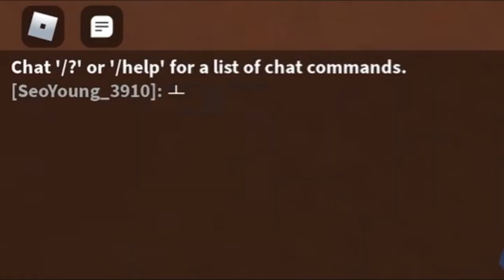DESTROYING 5 Year olds in a LEGO game (roblox bedwars)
Oh gaw my editing is bery bad

Pls consider subbing it will Really HELP!